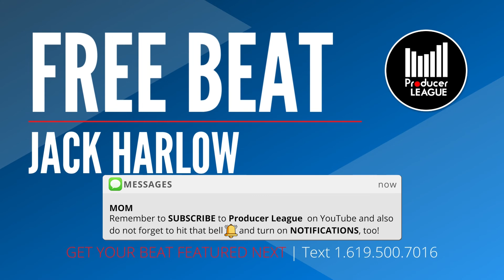🔴 FREE Jack Harlow Type Beat, Free Rap Beat, Rap Trap Beat "Changed" by Angel La Ciencia Beats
Lastly, be sure to donate to our platform as we take a lot of personal time out of the day to get these great beats together for your enjoyment.

 | 📈 Grow & Automate your 📸 Instagram!
 | 📈 Grow & Automate your 📸 TikTok!

You will find the everything about a producer, league, league producer, producer league beats, freestyle beat, freestyle beats, freestyle type beat, rap trap hard type beat, drake type beat, travis scott type beat, music hit playlist, For more feel free to contact the producer in the link above and email . How to make a trap beat like, how to make a rnbass type beat,